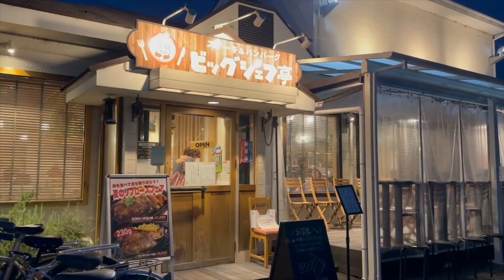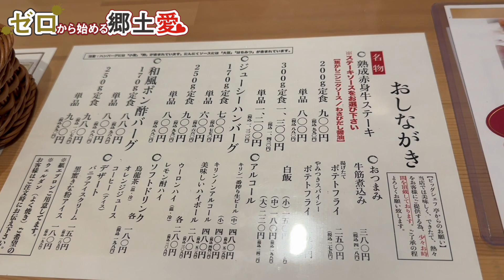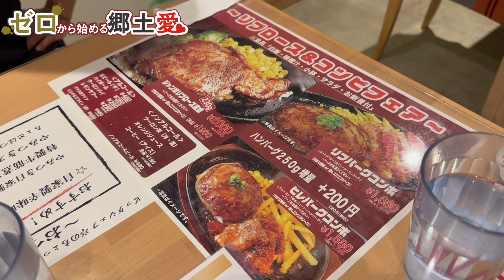【埼玉グルメ】越谷レイクタウンも近い！吉川のコスパ最強ステーキ＆ハンバーグ「ビックシェフ亭」が安くて美味い！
✅ビッグシェフ亭

過去の動画

0:00 オープニング
1:04 ビックシェフ亭メニュー
2:11 到着！
6:10 もぐもぐタイム
6:51 エンディング

本日もご視聴いただき有り難うございました🙇🏻‍♂️

✅埼玉県応援バラエティ企画【ゼロから始める郷土愛】とは…
埼玉県の郷土愛を深めるため埼玉県の魅力をお届けする埼玉県応援バラエティ企画

編集ソフト
Final Cut Pro X
iMovie

BGM
効果音ラボ
DOVA-SYNDROME